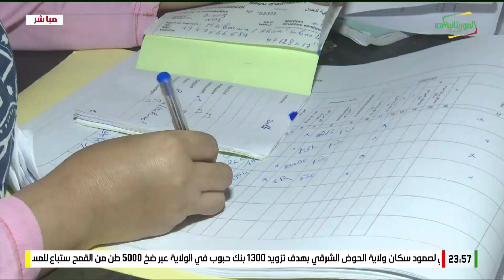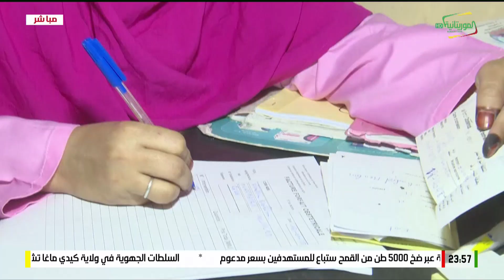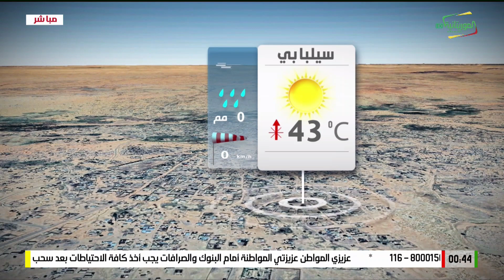السهرة الرمضانية :لموضوع الفقهي : المنظور الشرعي للاستخلاف وعمارة الأرض .الموضوع الطبي :أمراض النساء